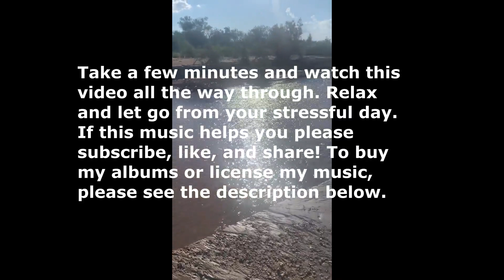Relaxing Piano Music for Studying and Focus – Echoes of Eternity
This calming piano track will help you relax and let go. The universe is vast. Imagine walking along a trail next to a beautiful river. You’re not sure how far this trail goes or what lies beyond it… But it is a reminder that even though life may get difficult at times and sometimes we feel insignificant, it’s important to keep pushing and to make a positive impact on those around you. This track was tuned to 432 HZ.